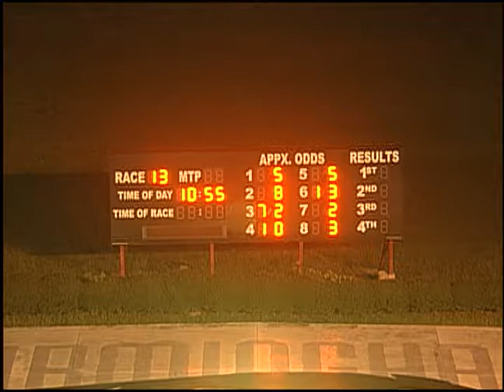09/07/19 Evening Race #13